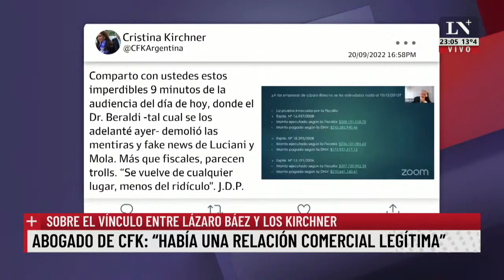Relativizó vínculos comerciales de Lázaro y los Kirchner. Luis Majul y José del Rio.